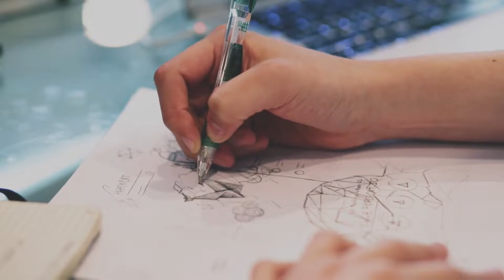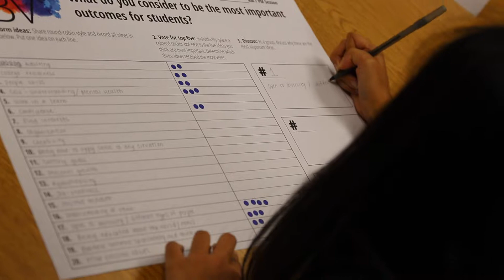The Blue Valley Strategic Plan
for captioning, click the [cc] at the bottom of the video